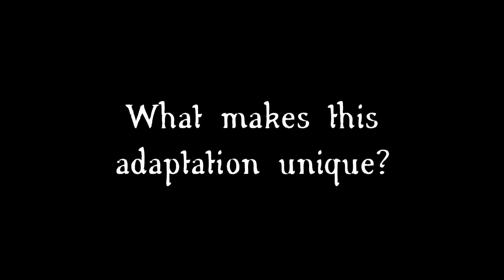Adapting M.R. James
Playwright Ellie chats about her adaptation of M.R. James' classic short story 'Oh Whistle, and I'll Come to You, My Lad' for the stage.
'Through the Cracks' will be performed at:
Aldridge Community Centre (Saturday 20th May)
Bromwich Hall (Friday 26th May)
Stonnall Village Hall (Saturday 27th May)
Doors open at 7pm for curtain up at 7:30pm.
Tickets available at ticketsource.co.uk/mint-theatre-society / 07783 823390